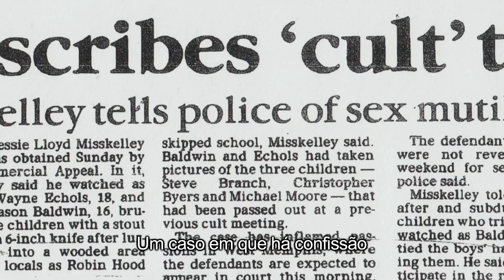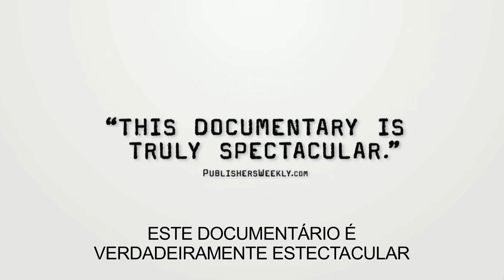A OESTE DE MEMPHIS - Trailer Oficial Português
Realizado por Amy Berg e produzido por Peter Jackson e Fran Walsh, este documentário conta-nos a história extraordinária e desesperada de luta e persistência para trazer a verdade à luz do dia; uma luta para impedir o Estado de Arkansas de matar um homem inocente. Nos cinemas 22 Novembro.